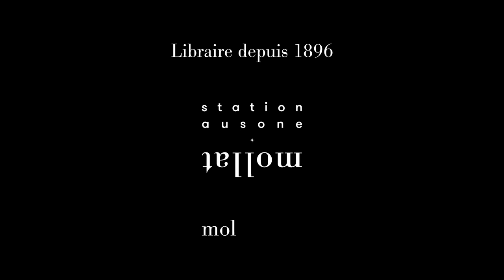Malcom Ferdinand - S'aimer la Terre : faire face à l'habiter colonial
Malcom Ferdinand vous présente son ouvrage "S'aimer la Terre : faire face à l'habiter colonial" aux éditions Seuil.